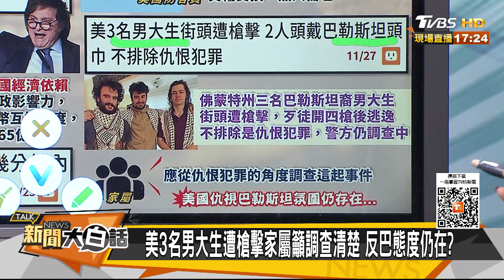運20BE杜拜亮劍中東下訂單？阿根廷新總統認慫邀習近平【金臨天下X新聞大白話】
本集來賓：郭正亮、謝寒冰、呂禮詩